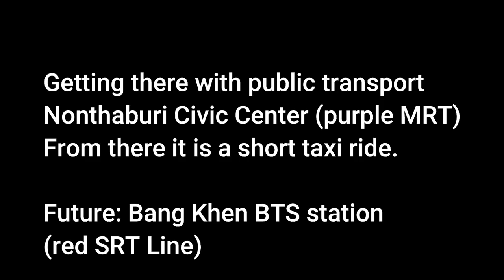Museum of Contemporary Art (MOCA) in Bangkok great Day Trip to a world class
Museum of Contemporary Art (MOCA) in Bangkok is an amazing world class museum in the Northern part of Bangkok. This Museum was privately set up by Mr. Boonchai Bencharongkul, the founder and chairman of Dtac. It is mainly his private collection.

There are also regular temporarily exhibitions in the building. I have been here several times and I really enjoyed it.

There is no proper public transport to the Museum, but you can take the purple MRT Line to Nonthaburi Civic Center (purple MRT) From there it is a short taxi ride.

A brand new BTS station has been built next to the building, so in the future there will be easy access at the Bang Khen BTS station (Red SRT Line).

Due to the Covid-19 virus at the moment (08 April 2020) , the Museum is closed.